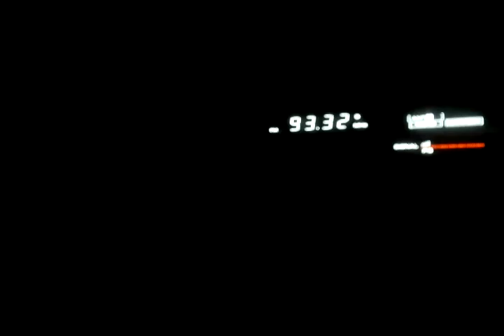Croatia (Beli Manastir)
Tropo 24 dec 2014